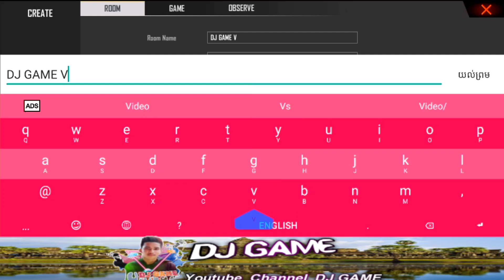FREE FIRE | បាញ់មិត្តភាព DJ GAME Vs CTJNooB Custom Room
Welcome to Channels, DJ GAME
●▬▬▬▬▬▬▬▬ஜ۩۞۩ஜ▬▬▬▬▬▬▬▬●
        ▓▓▓▒▒▒░░░DJ GAME░░▒▒▒▓▓▓▓
●▬▬▬▬▬▬▬▬ஜ۩۞۩ஜ▬▬▬▬▬▬▬▬●
In My channel is contents with:
1. Video gaming
2. Teaching how to play game
3. Education Technic
4. Selling the Heroes game
5. Funny in game

DJ GAME dj game KH Daily Game Visa Chun
CHAN MUNY UDiEX2 CGGG RUOK FF